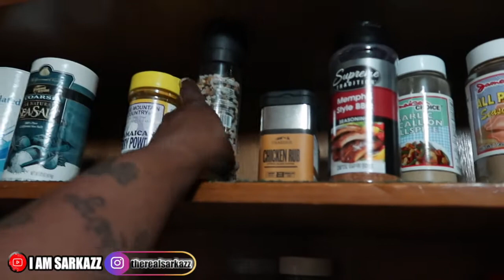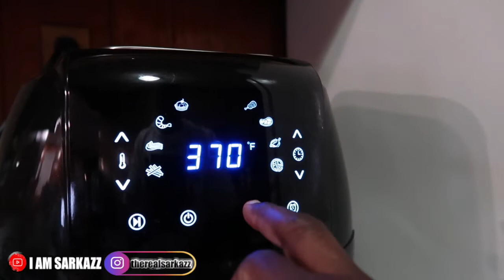PUT ON YOUR MASK! SARKAZZ VLOGS #56